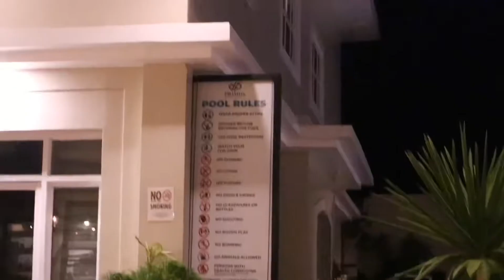Celebrating our Wedding Anniversary at Primus Hotel and Resort | Jean’s Vlogs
Hi guys! We have not been able to upload immediately any in-kitchen videos because we celebrated our wedding anniversary last week with a simple dinner date at Primus Hotel and Resort in Pacol, Naga City.

The place was nice and the food was delicious!

We sent them a message with the help of their so we were able to reserve a table and also get a copy of the menu ahead so we can choose our food before we arrived. We picked a poolside table, but due to the rains, we were worried that we might be forced to get an indoor table instead. Fortunately, the poolside has a roof.

We are a bit busy now, but we are recording videos so we can upload them before Christmas … 😅